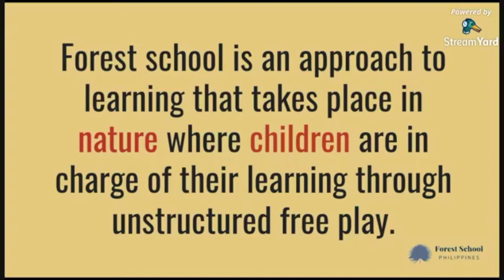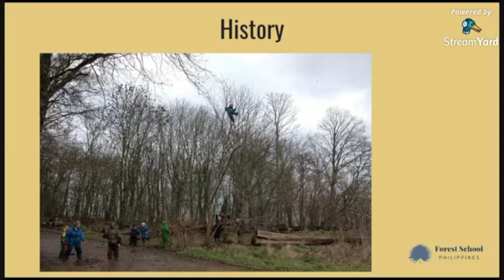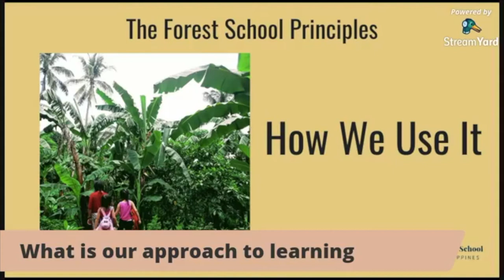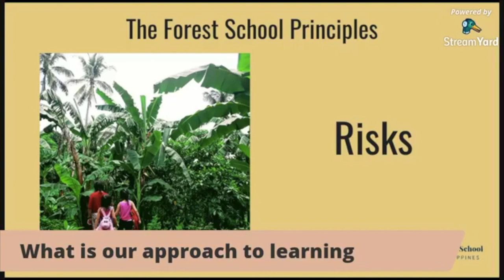What is Forest School and the Forest School Principles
• What is Forest School
• Forest School Principles

This is a replay of the webinar held by Forest School Philippines last May 2020.
Forest School 101: an Introduction [Part 2 of 6]
Presented in Tagalog-English.

I also help parents and educators forest school their kids through an online group coaching program called Braving the Outdoors.